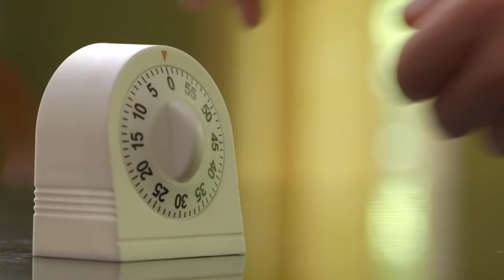How to Cook on a Cast Iron Griddle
Our reversible cast iron griddle spans two burners and allows you to cook multiple foods all on the same surface! Here's how to make a tasty breakfast on a Lodge Cast Iron griddle.

1. Heat both sides of your griddle to medium-low. If one burner is larger than the other, it may need to be turned down for even heat.
2. Heat your griddle for 8 minutes; use this opportunity to prep!
3. To test the temperature of your griddle, sprinkle with water. Water sizzles at medium heat.
4. Apply oil, butter or mayonnaise to your food. If cooking toast, mayonnaise gives the bread a nice golden-brown.
5. Cook toast on each side for 1.5 minutes.
6. Cook sausage for 3 minutes or until it is brown halfway through before flipping. If your meat is bouncy, let is sit. If it is firm, it’s good to go.
7. For eggs, add oil to your griddle (if you like). Cook for 2 minutes, then flip. Top with cheddar, if you like. Eggs are done in 2 minutes.